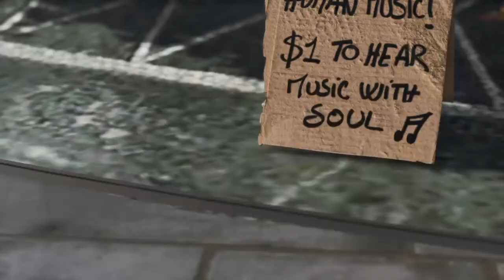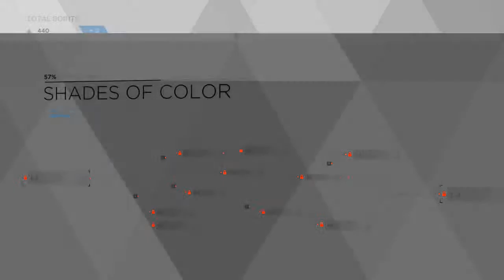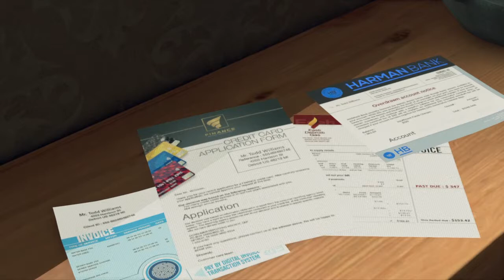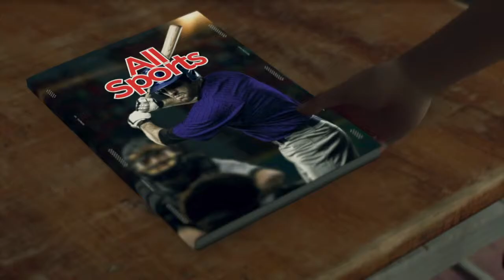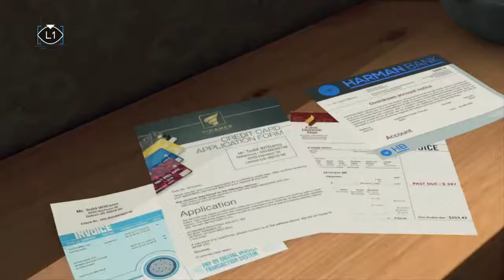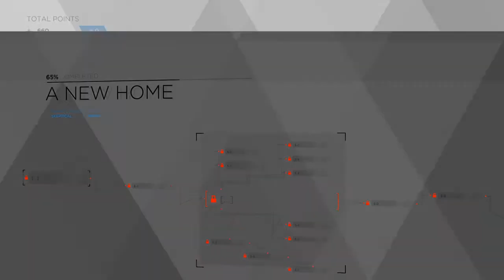Detroit: Become Human